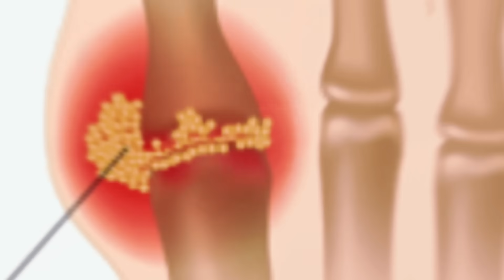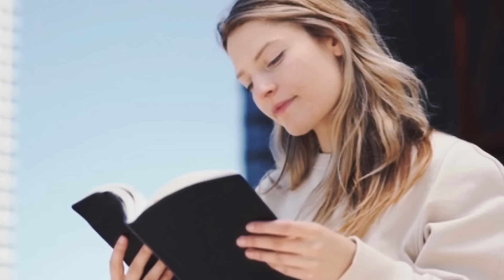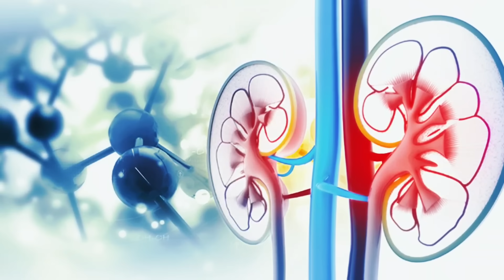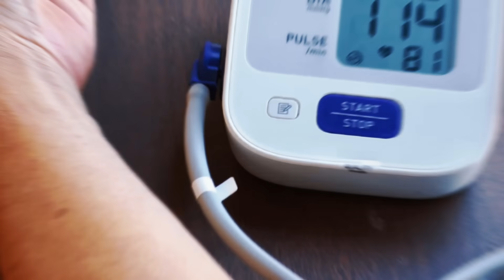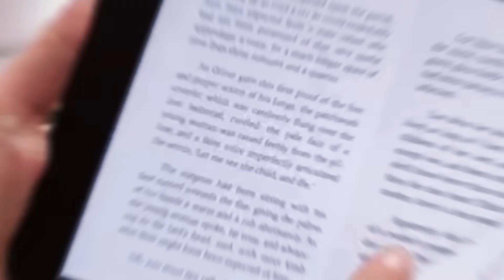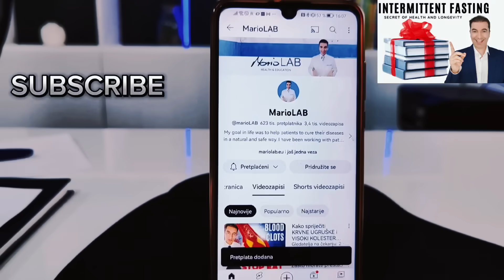Najvažniji MINERAL za sprečavanje GIHTA